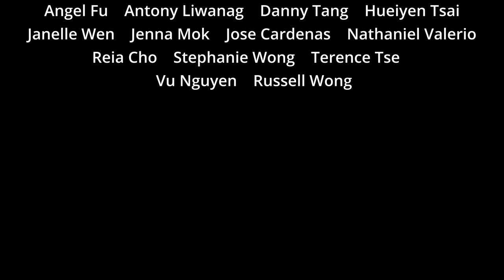Google I/O 2022 Performance | Incognito Mode Dance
Our performance at Google I/O 2022. Thank you to the event organizers for having us and all of the Incognito Mode members for the work put into this!

Choreographed by:
Antony Liwanag
Janelle Wen
Mason Tang
Nathaniel Valerio
Terence Tse

Performed by:
Angel Fu
Antony Liwanag
Danny Tang
Hueiyen Tsai
Janelle Wen
Jenna Mok
Jose Cardenas
Nathaniel Valerio
Reia Cho
Russell Wong
Stephanie Wong
Terence Tse
Vu Nguyen

"Freeze" by T-Pain (ft. Chris Brown)
"Love" by Kendrick Lamar (ft. Zacari)
"Dynamite" by BTS
"Ride wit Me" by Nelly (ft. City Spud)
"Red Eye" by Justin Bieber (ft. TroyBoi)
"Shivers" by Ed Sheeran
"Push Back" by Ne-Yo, Bebe Rexha, and Stefflon Don

Performed at Shoreline Amphitheatre in Mountain View, CA